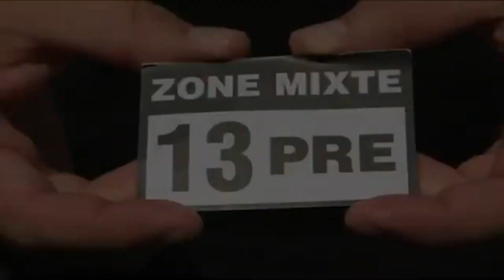Marc Vivien Foe : 20 ans après sa mort est de plus en plus aimé pour ses prouesses.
Il y a vingt ans, le monde du football perdait l'un de ses plus grands talents et de ses âmes les plus généreuses.
Marc Vivien Foe, reste le joueur dont le nom résonne dans nos cœurs chaque jour, rappelant la tragédie qui a brisé nos rêves et nos espoirs. Un joueur à qui les mémoires demeurent vivantes et ancrées en nous.